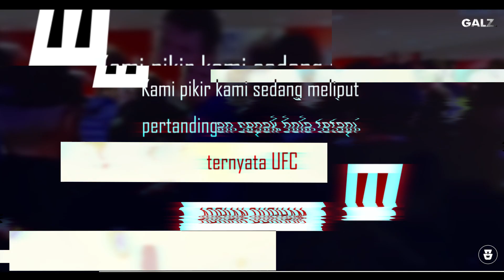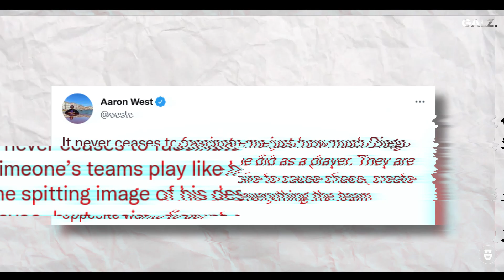KAMPUNGAN !! Inilah Reaksi Dunia Melihat Tindakan Brutal Para Pemain Atletico Madrid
Script: M. Irsyadul Ibad
Dubber: DInar
Editor: Edwin Nizar Albinda